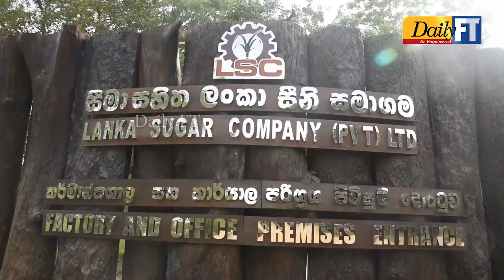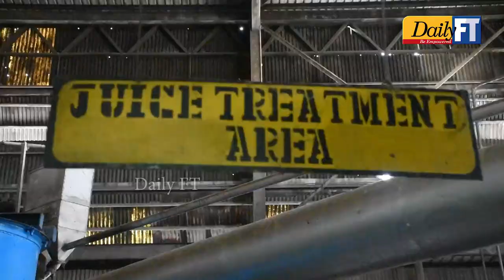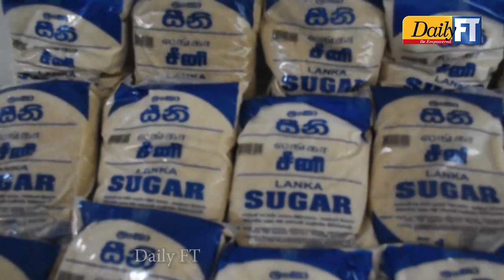Pelwatte Sugar Continues Operations amidst Challenges